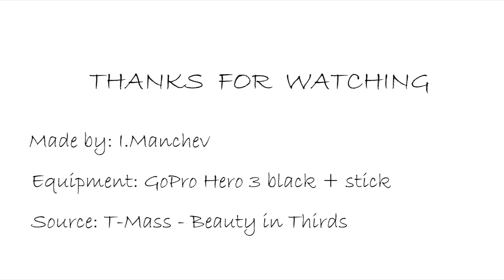GoPro 3: Mountain Adventure